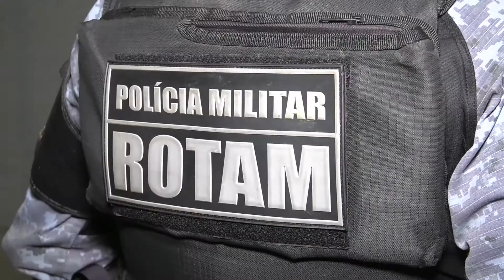ROTAM DESARTICULA BOCA FAMOSINHA DA REGIÃO DO PASCOAL RAMOS, EM CUIABÁ.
PROGRAMA OLHO VIVO NA CIDADE EXIBIDO EM 19/04/21.